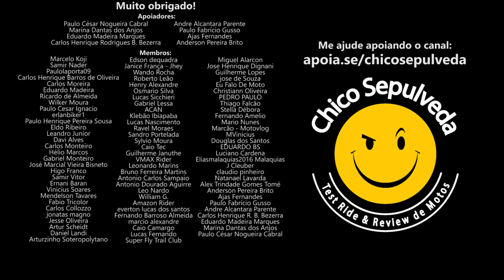Suzuki com bons preços no final do ano e Zontes flopada